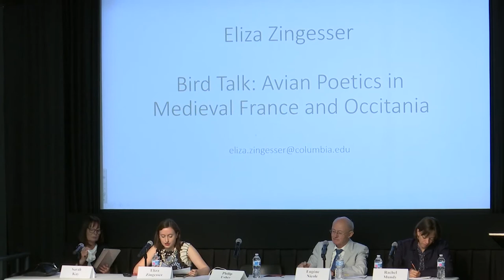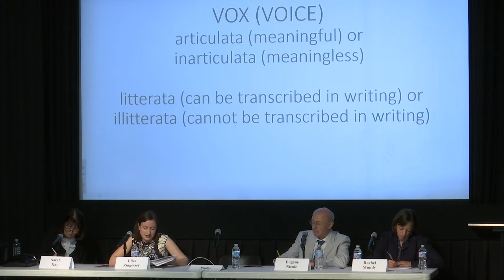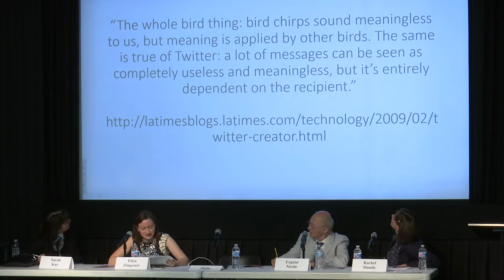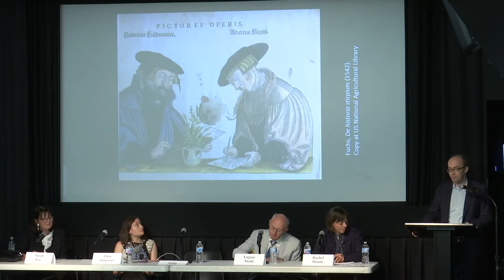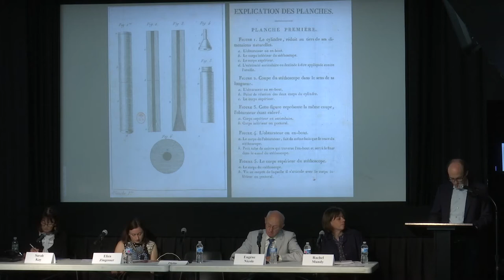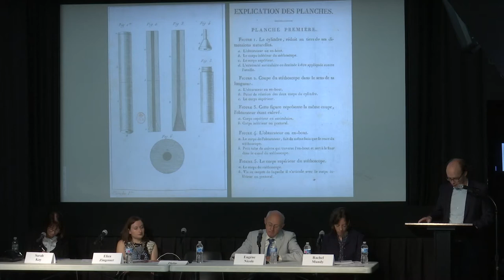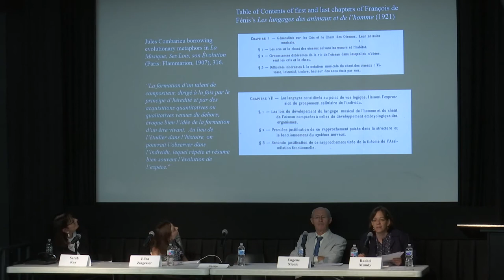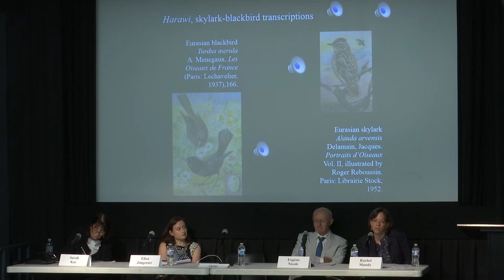NYU The Sense of Sound: Human and Non-human Soundscapes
Bird Talk in Medieval France and Occitania, Eliza Zingesser, Columbia University
Plant Sound, Phillip Usher, NYU
Schwitters' Urlauten Sonata, Eugène Nicole, NYU
Words in the Air, Voices in the Trees, Rachel Mundy, Rutgers University, Newark
Moderator:  Sarah Kay, NYU